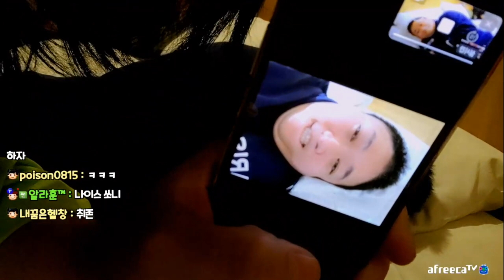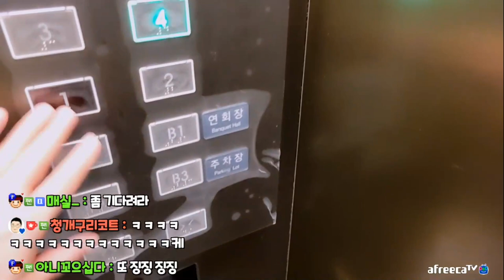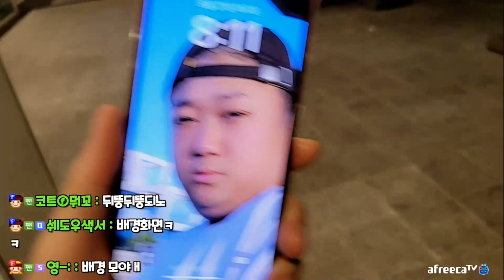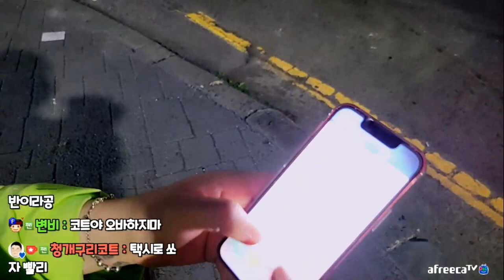뺨따구 마려운 영상 (22.09.27-3)